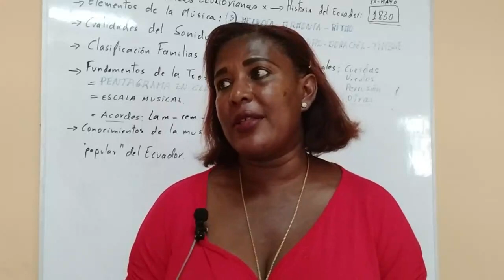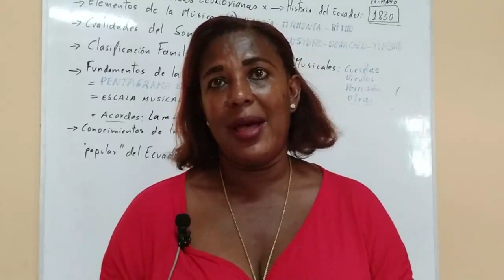HAY QUE DARLE CREDIBILIDAD AL CONSERVATORIO MUNICIPAL DICE JEFA ENCARGADA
Antr. Luvis Mina Orejuela, maestra de danza y jefa encargada del conservatorio municipal del canton Esmeraldas, explica sobre la capacitación que han realizado para la titulación por trayectoria.